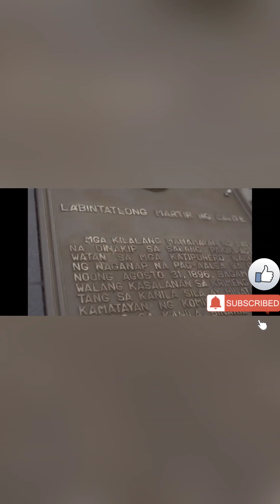BILLIE HAKENSON, MISS UNIVERSE PHILIPPINES 🇵🇭 2020.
Billie Hakenson is the dark horse in the Miss Universe Philippines 2020. Her rank just went up of being among the top contenders and winning just got a little easier with 2 candidates backing out due to Covid 19, one of whom is Maria Isabela Galeria, who was a highly favorite candidate to win the crown. Billie Hakenson is strikingly beautiful, whose figure and pasarela are among the best in the competition. Her communication skills isn't that bad either. She turns head, is beautiful, bold, daring and her presence grabs and demands your attention. She is someone to look out for and can give this competition a surprise outcome.